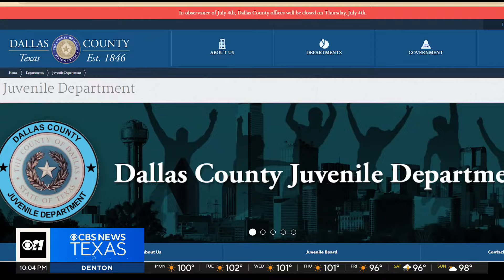Community activists sound the alarm on Dallas County Juvenile Detention Center: "House of Horrors"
Some former detainees say they're still traumatized, even decades after getting out.